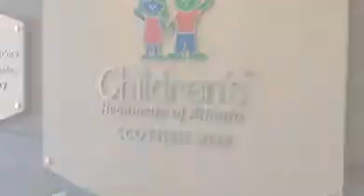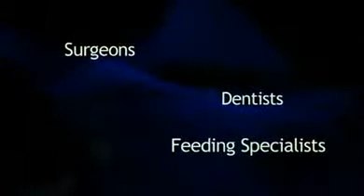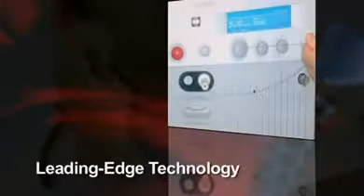Pediatric Craniofacial Disorders - Children's Healthcare of Atlanta.flv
partners with the Children's Healthcare of Atlanta Center for Craniofacial Disorders to provide care for children with cleft lip and palate, facial trauma and rare craniofacial syndromes, including Crouzon syndrome and craniosynostosis. Our highly trained doctors and staff treat children and young adults from birth to age 21 from metro Atlanta and the state of Georgia, as well as from across the country, using advanced pediatric technology in.